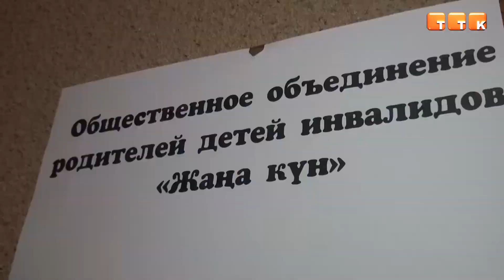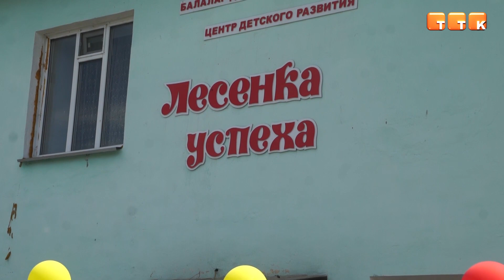Праздник детства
Компания «АрселорМиттал Темиртау» в честь Международного Дня защиты детей организовала благотворительную акцию с вручением подарков.

На территории парковой зоны «Жастар Темиртау» волонтеры общественного объединения «Темиртауский молодежный клуб» при поддержке АО «АрселорМиттал Темиртау» организовали для юных темиртаусцев различные мастер-классы. Особенно приятным и вкусным сюрпризом для ребят стало бесплатное мороженое. Вместе с ребятами в играх и конкурсах приняли активное участие руководители градообразующего предприятия.

Малпани Джаладж финансовый директор АО «АрселорМиттал Темиртау»: «Я очень рад видеть всех этих детей. Дети - это основа нашей страны, они будущее нашей нации. Сейчас очень важно, чтобы у детей было счастливое будущее. Такие мероприятия дают возможность нашим детям повеселиться, а нам взрослым – снова окунуться в мир детства».

В День защиты детей компания не оставила без внимания и детей с особенностями развития. В этот день руководители АО «АрселорМиттал Темиртау» вручили подарки ребятам из областного детского фонда «Дети за жизнь». Это комплекты нового постельного белья, банные полотенца и игрушки. Общественному объединению «Жаңа күн» в качестве подарков были переданы необходимые тренажеры, мебель и техника.

Аурика Селищева, председатель областного детского фонда «Дети за жизнь»: «Я всегда говорю пожалуйста, будьте добрее, будьте внимательнее и будьте отзывчивее. Я желаю всем беречь свое здоровье и быть добрыми людьми. Еще я хочу поблагодарить компанию «АрселорМиттал Темиртау» за поддержку, понимание и участие в больших праздниках моих детей».

Алия Баймурзина, председатель ОО «Жаңа күн»:​ «Большое спасибо компании «АрселорМиттал Темиртау» за предоставленные нам очень нужные подарки: это тренажёры, мебель, также они нам еще подарили технику: телевизор, цветной принтер и многофункциональную колонку. Это всё необходимо для нашей работы с детьми и не только, для центра в целом».

Также руководители АО «АрселорМиттал Темиртау» во главе с генеральным директором компании Биджу Наиром в праздничный день посетили детский инклюзивный центр развития «Лесенка успеха» города Шахтинска, где для особенных детей была организована развлекательная программа и подготовлены подарки.

Биджу Наир, генеральный директор АО «АрселорМиттал Темиртау»:​ «Я думаю, что как компания мы определенно сможем помогать им ещё больше. Я даже не знаю как, но мы поможем. Мы также будем сотрудничать с акимом города Шахтинска, чтобы понимать, какую поддержку мы можем оказать. Я уверен, что наше сотрудничество будет продолжаться».

В День защиты детей сотрудники АО «АрселорМиттал Темиртау» побывали даже в самых отдаленных уголках Карагандинской области – поселке Жон и селах Кара Кудук и Пионерское, где детям также были вручены различные подарки.